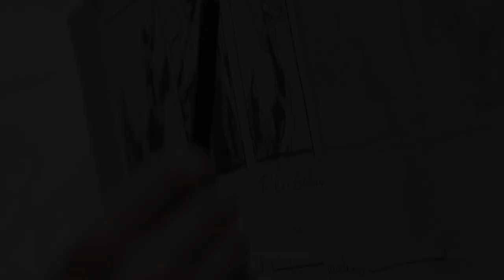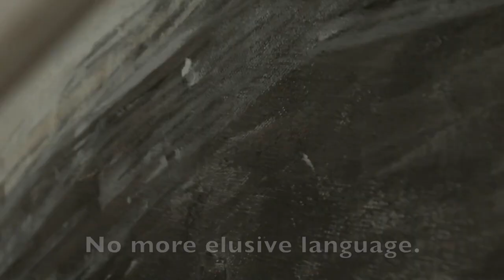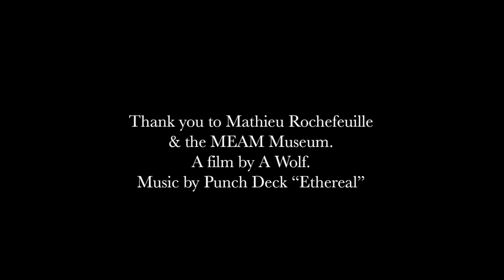Shane Wolf Retrospective: MEAM museum January-March 2022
Here is the official announcement of contemporary artist Shane Wolf's upcoming Retrospective at the European Museum of Modern Art (MEAM) in Barcelona. Inauguration January 20, 2022. Figurative art at its finest, there will be nearly 200 pieces of work.  The museum is the perfect space to exhibit the work and Barcelona is a vibrant city !